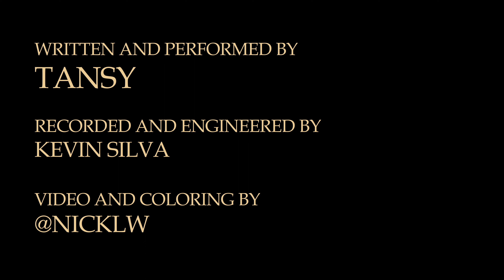"Love, Despite" LIVE STUDIO PERFORMANCE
Writtern & Performed by T∆NSY (McKenna Alicia and Will Feinberg)
Recorded & Engineered by Kevin Silva
Video & Coloring by @nicklw

Find us at @thisistansy on IG!